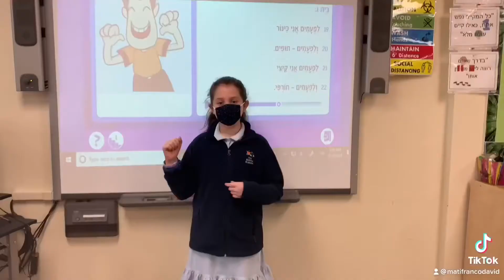אני תמיד נשאר אני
אייתלעם/פורים/ אני תמיד נשאר אני
כיתה ה׳ 2021